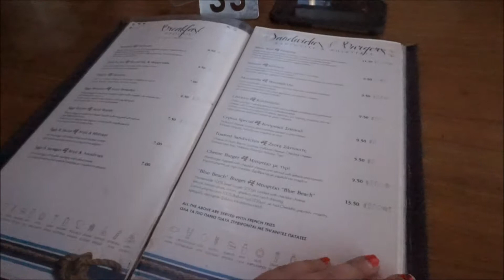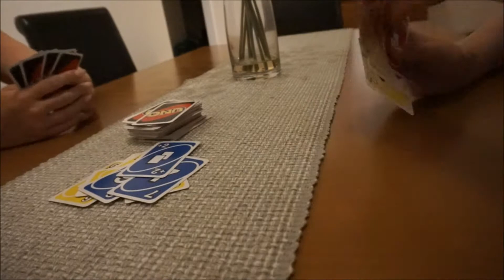WATERPARK TIME! - Vlog 7 - CYPRUS 2019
We spent the day at Fasouri Waterpark near Limassol, which is always one of our favourite places to visit! I want to invest in a waterproof camera or GoPro by next year so that I can film more in waterparks/the sea/the pool! We also caught a stunning sunset in the evening!